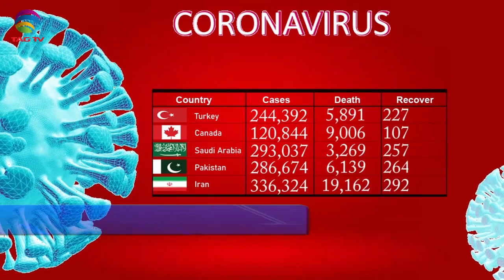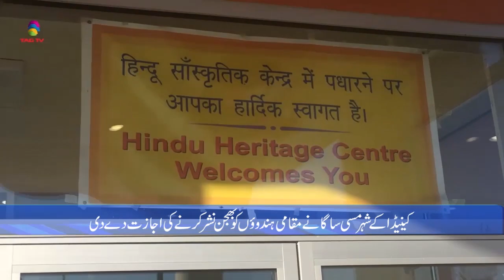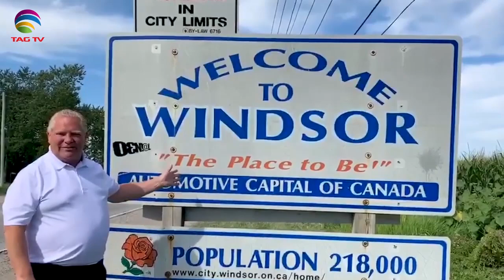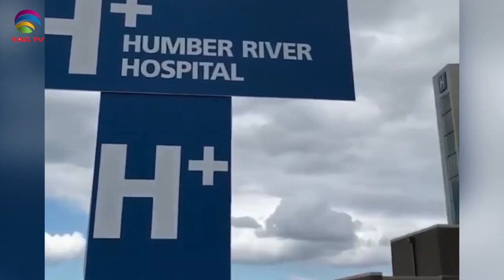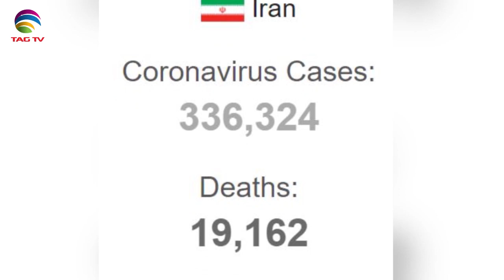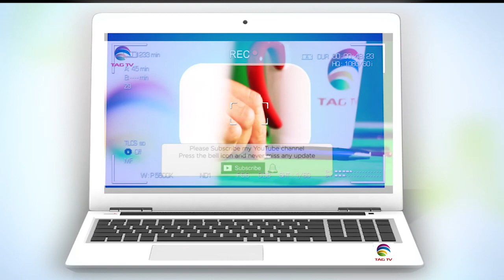Canadian & International News Bulletin in Hindi/Urdu - August 13, 2020